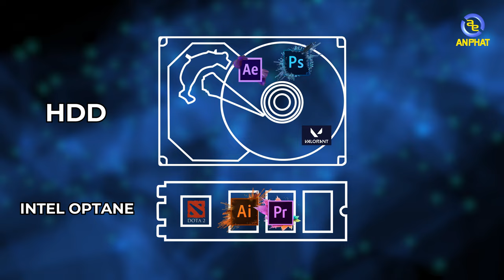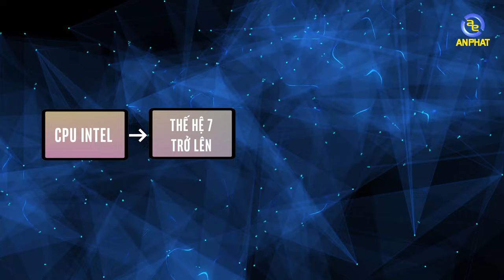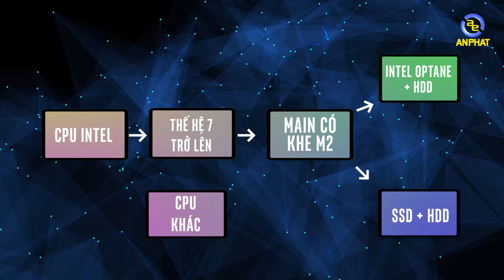Intel Optane - Đã từng có lúc thay đổi cả cách thức lưu trữ dữ liệu| An Phát Computer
Hiện tại anh em có còn đang sử dụng Intel Optane hay không ?

✩ Showroom 1: 49 Thái Hà - Đống Đa - Hà Nội
✩ Showroom 2: 151 Lê Thanh Nghị - Hai Bà Trưng - Hà Nội
✩ Showroom 3: 63 Trần Thái Tông - Phường Dịch Vọng - Cầu Giấy - Hà Nội
★ Showroom 4: 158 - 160 Lý Thường Kiệt - Quận 10 - TPHCM
★ Showroom 5: 84T/14 Trần Đình Xu - P. Cô Giang - Q. 1 - TPHCM
★ Showroom 6:330-332 Võ Văn Tần, Phường 5, Q.3, TPHCM
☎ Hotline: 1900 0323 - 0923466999